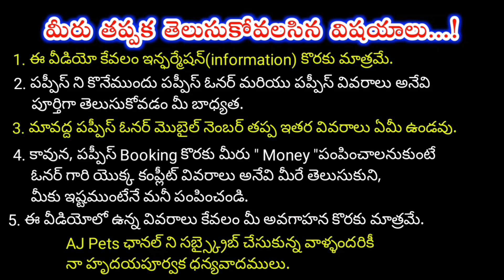top quality Shihtzu Puppies for sale in telugu/ 75698 86373 /aj pets